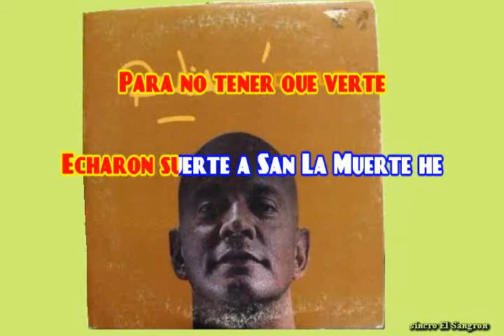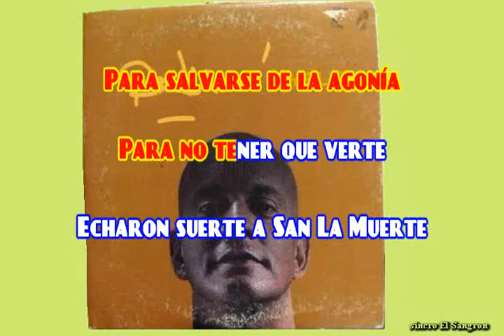KARAOKE BAHIANO - OYELO